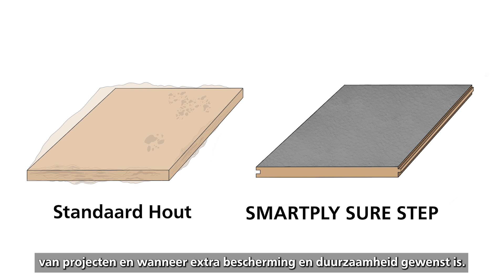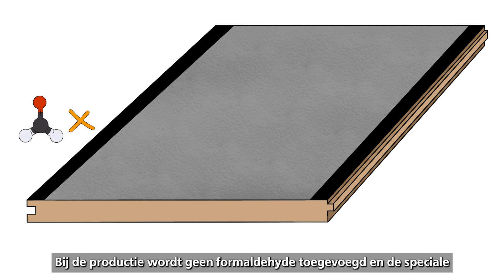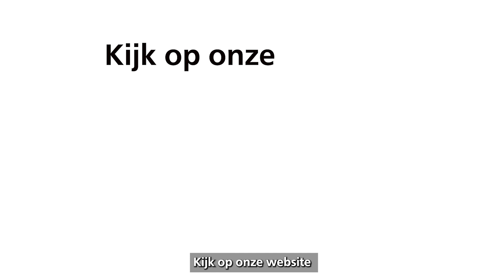Animation Video | Video Marketing Berkshire | Medite Smartply | Dutch | Subtitles | Ginger Digital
We were asked by Coillte to produce a whiteboard Animation to promote their Medite Smartply product.  This version is in Dutch with subtitles.

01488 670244